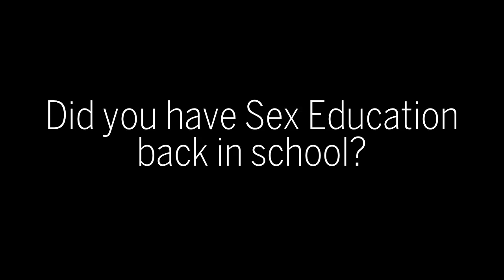SEXtember: Let's Talk About Sex...Or Not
This September, Meld Magazine wants to talk about, well, sex. Safe sex that is.
For it, against it, don't care about it - we want to hear from you.

Also, does anyone know what Luke's holding at 0:42?